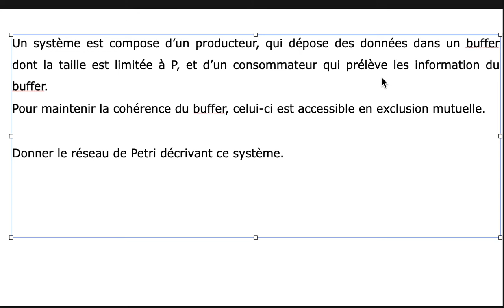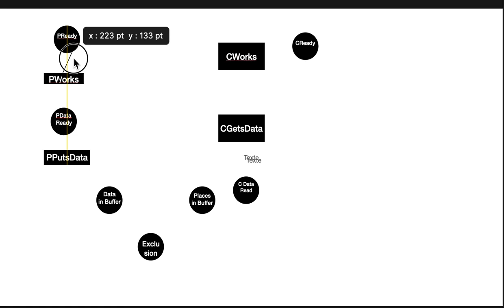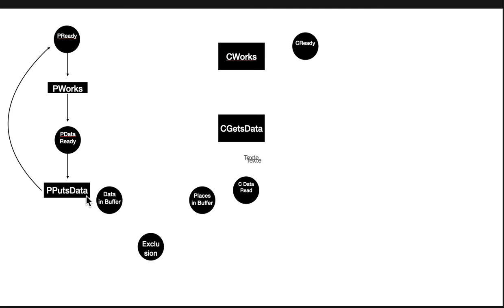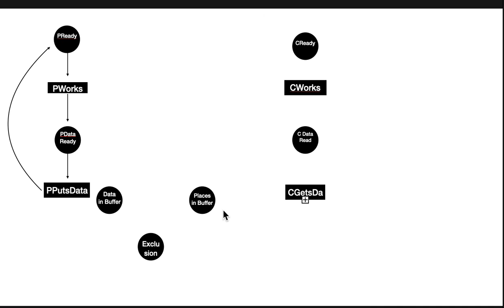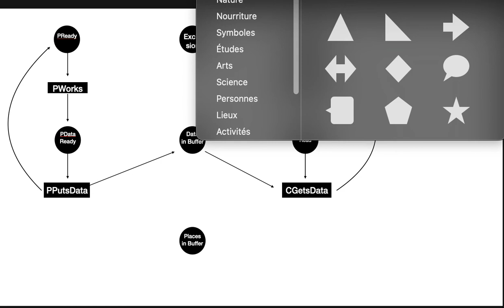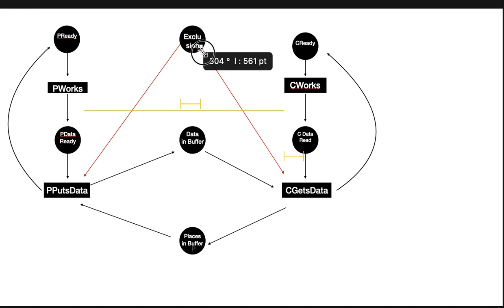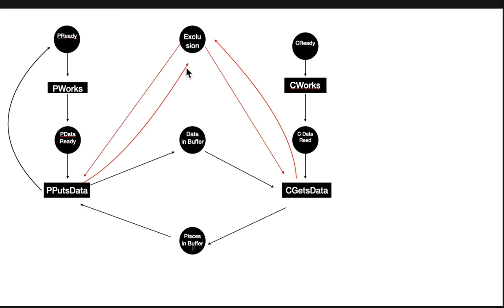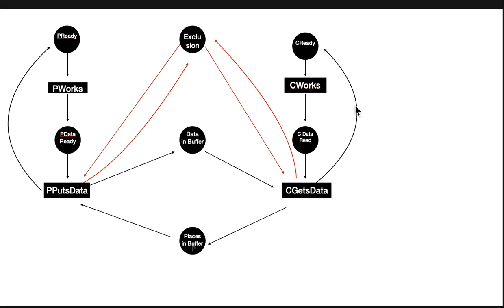RdP Exo3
Correction de l'exercice sur le buffer de taille limitée